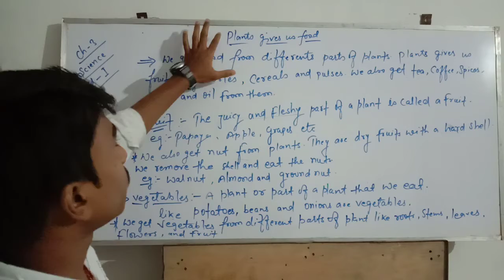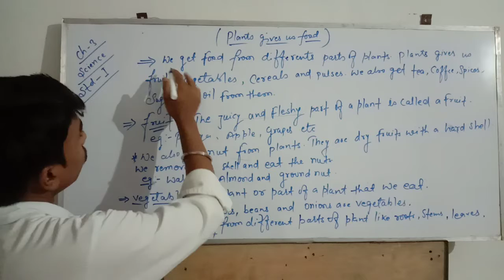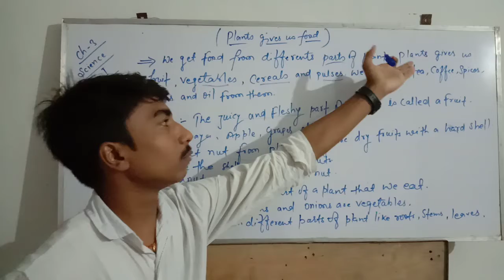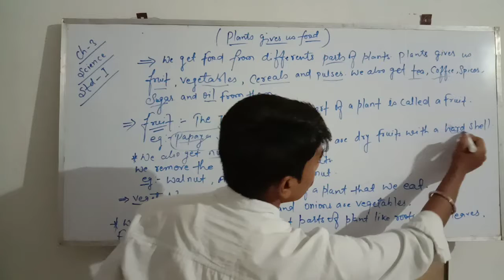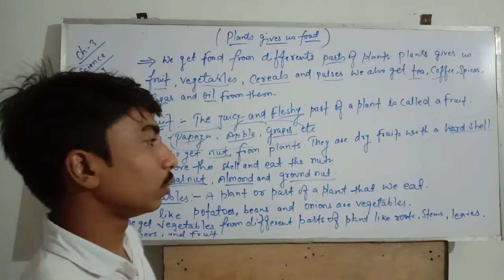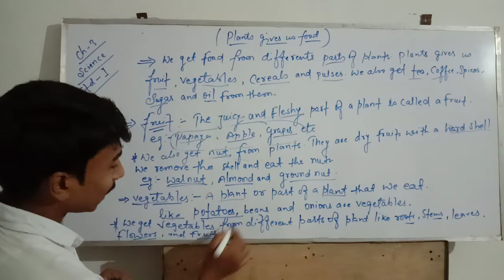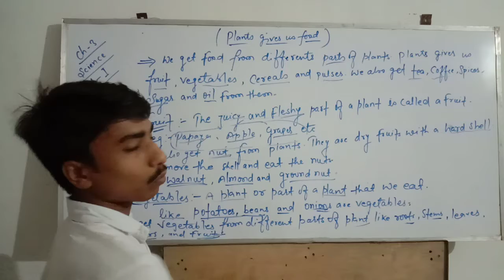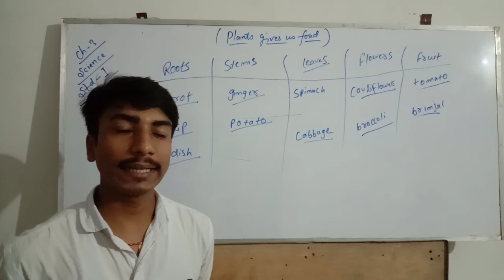Science#std-1(plants gives us food)part-5